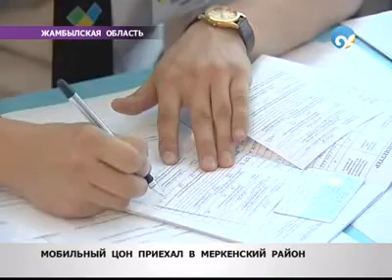К ним приехал... ЦОН!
С целью улучшить качество обслуживания запущен проект привычных Центров, но в мобильном режиме.